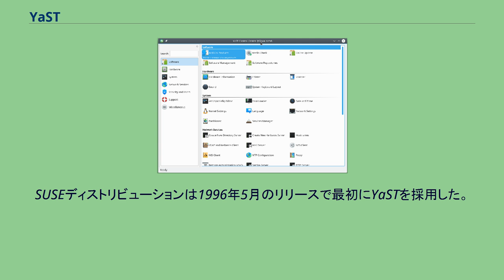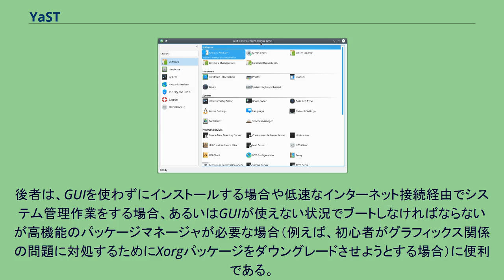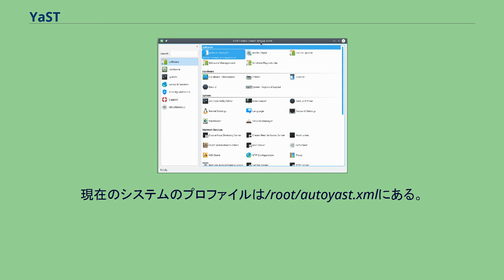YaST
YaST（ヤスト、Yet another Setup Tool）は、オペレーティングシステムの設定と構成管理のためのツールであり、openSUSEやノベルの派生商用ディストリビューションに採用されている。
また、かつて存在したUnited Linuxでも採用されていた。
AutoYaSTはインストールの自動化ツールでありYaSTに基づいている。
SUSEディストリビューションは1996年5月のリリースで最初にYaSTを採用した。
YaSTはフリーソフトウェアであり、GPLでライセンスされている。
TUI版のYaST（ncursesを使用） YaSTは SUSE Linuxの管理・保守ツールである。
管理者がソフトウェアをインストールしたり、ハードウェアを設定したり、ネットワークやサーバとしての設定をしたりといった作業をする際に使用する。
YaSTには、GUIのフロントエンドとncursesのフロントエンドがある。
後者は、GUIを使わずにインストールする場合や低速なインターネット接続経由でシステム管理作業をする場合、あるいはGUIが使えない状況でブートしなければならないが高機能のパッケージマネージャが必要な場合（例えば、初心者がグラフィックス関係の問題に対処するためにXorgパッケージをダウングレードさせようとする場合）に便利である。
YaSTの表示設定モジュールはSaX2と呼ばれる（SUSE Automated X configuration, version 2 の略）。
openSUSE 10.3では、GNOMEユーザー向けに再設計したYaSTを新たに加えた。
新たなモジュールとして"Community Repositories"が加わり、よく使うリポジトリを容易に追加できるようになった。
また、KIWIイメージングツールにより、独自のSUSEイメージを容易に作成できるようになった。
YaSTのパッケージマネージャ機能はZYppプロジェクトに成果を使っている。
当初、ZYppを採用したYaSTには性能問題があり、起動に時間がかかっていたが、10.2および10.3では改善されている。
openSUSE 11.0 alpha 3から、ZYppはSATソルバプロジェクトに統合され、YaSTは他のrpmパッケージマネージャよりも高性能になっている。
AutoYaSTは1つ以上のopenSUSEシステムをユーザーが全く介在しない状態で自動的にインストールできる。
AutoYaSTによるインストールは、インストールおよび設定データを含む制御ファイルを使って実施される。
現在のシステムのプロファイルは/root/autoyast.xmlにある。